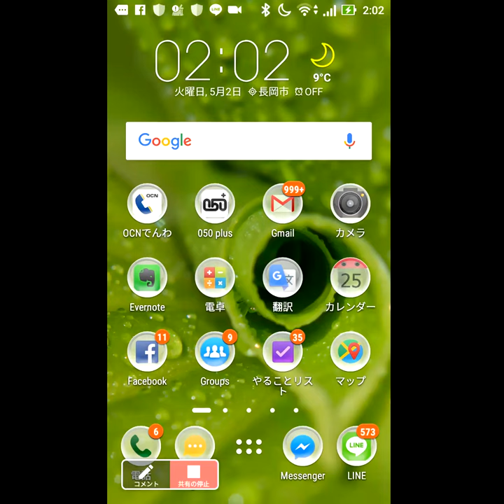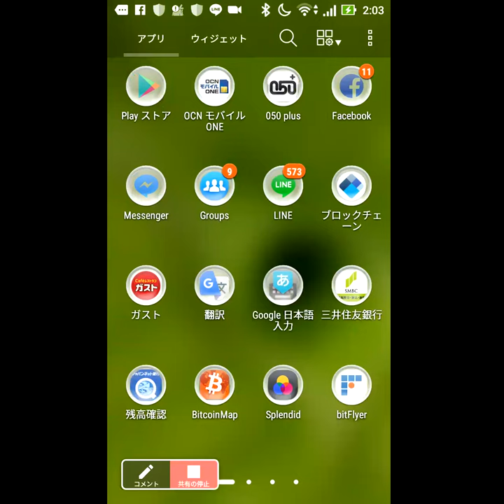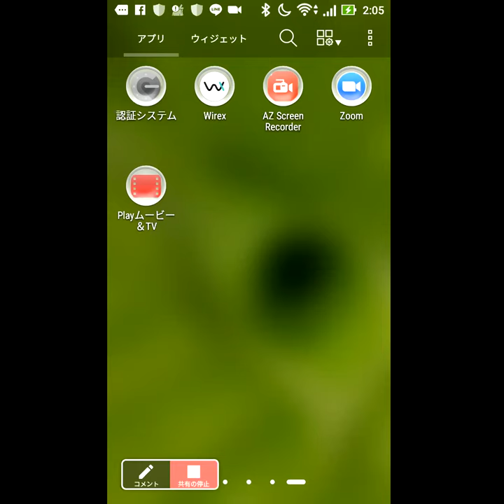スマホゲームのお葬式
さようならスマホゲーム